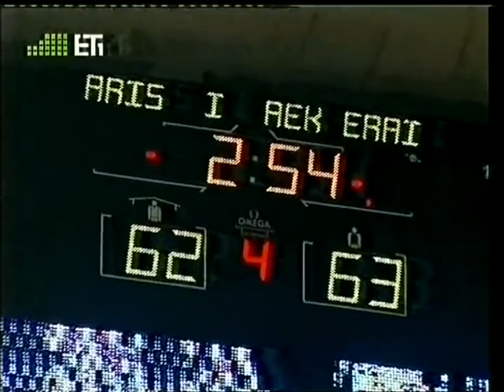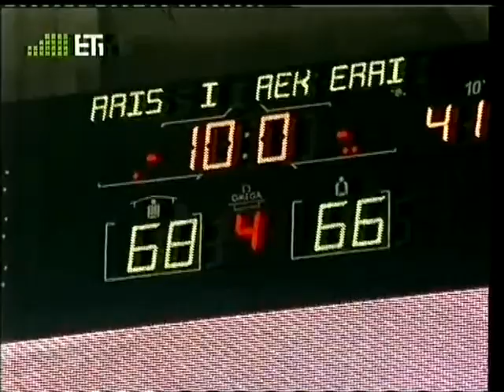ΑΡΗΣ-άεκ 68-66 (2005-06)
2005/06: Άρης - ΑΕΚ 68-66 (Ουίλκινσον 23 - Ρίματς 15)